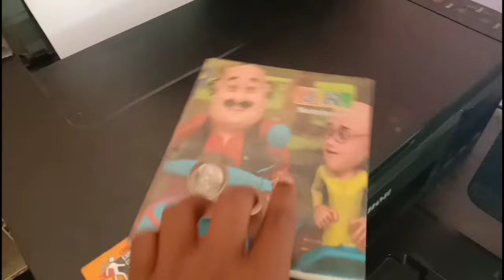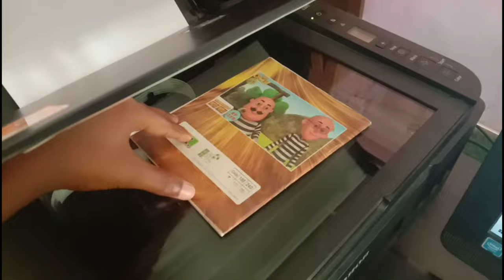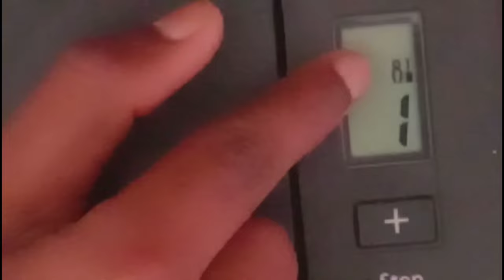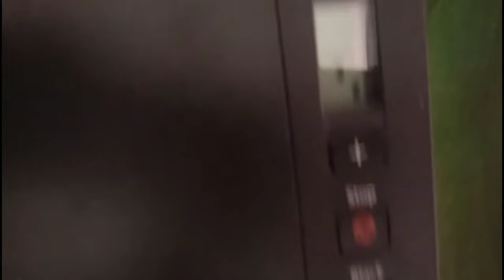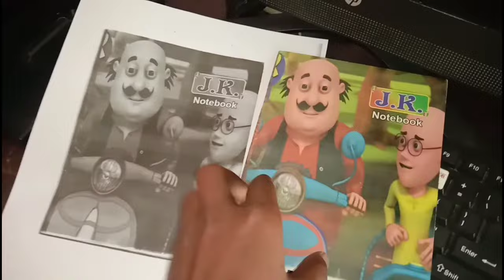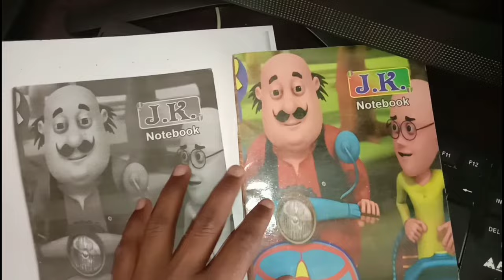How to fix printing blank pages | Printer Print Blank Page | Canon G2012,G2010,G3010 Printer,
How to fix printing blank pages | Printer Print Blank Page | Canon G2012,G2010,G3010 Printer,Printer Print Blank Page Canon printer ink problem Printing G2010 G1010 G3010 g3000 G1000 G1110

1. HOW TO FIX CANON G2010 g1010 g3010 g3000 G1000 G1110 G4000 PRINTING BLANK PROBLEM
2. Ink Flush
Head cleaning,flushing,maintenance in canon g2010,g1010,g3010,g4010,g2000,g3000,G1000,G1110,G4000
3. canon pixma G2010,G2010,G2012 G3010,G3012,G3411,G4010,G6070,G6050,G5070, service mode for reset
4. HOW TO HARD RESET CANON PIXMA G2000 (हिंदी )
canon g1010 ink problem,
canon g2000 printer reset,
canon g2010 printer reset,
how to fix canon printer ink problems,
canon pixma g2012/g2010/g3410 me ink pipe me air aajaye to kya kare...?
Head cleaning
flushing
maintenance in canon g2010
CANON g1010
CANON g4010
CANON g2000
CANON g3000
CANON G1000
CANON G1110
CANON G4000
HOW TO FIX CANON G2010 PRINTING PROBLEM［IN 5 MIN］
CANON G SERIES G2010
AND ABOVE. NO INK OR AIR IN PIPES
HOW TO FIX CANON G3010/G2010 PRINTING PROBLEM.
Canon G 2010 printer ink problem
HOW TO HARD RESET CANON PIXMA G2000 (हिंदी )
Canon G2000 Air in pipes no ink